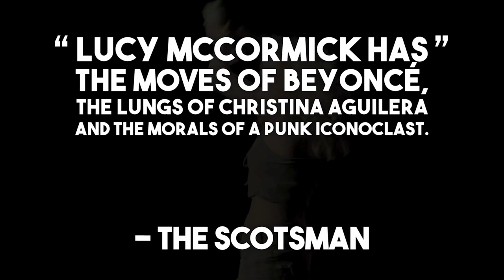Triple Threat (Trailer) | 2019 PuSh International Performing Arts Festival